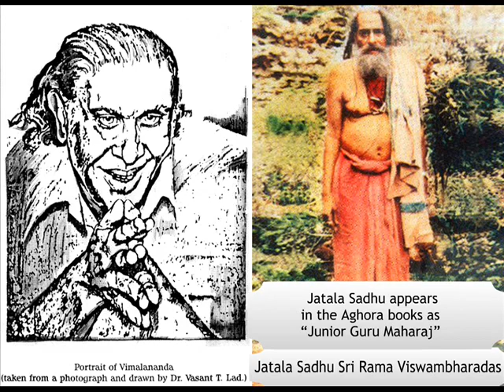Aghori Vimalananda Singing and Playing Harmonium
Mp3 download

from the private recordings of Robert Svoboda, recorded presumably some time in the late '70s to early '80s in Bombay.

Drawing by Vasant Lad and based on a photo of Vimalananda.

With respect to Robert Svoboda and Sri Vimalananda